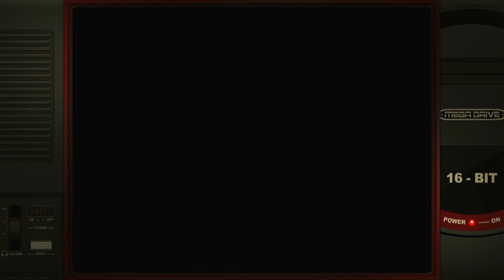Mario Andretti Racing Single Race/Indy Car/Twin Peaks Sega Mega Drive Genesis Emulated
Single Race/Indy Car/Twin Peaks
Sega Mega Drive / Genesis | Emulated